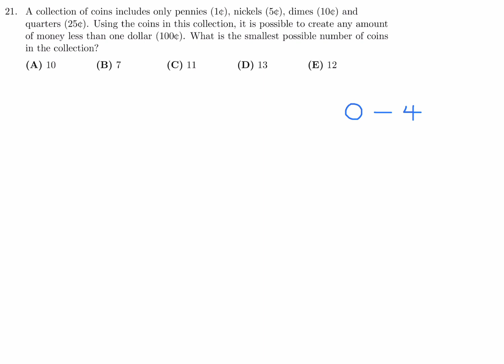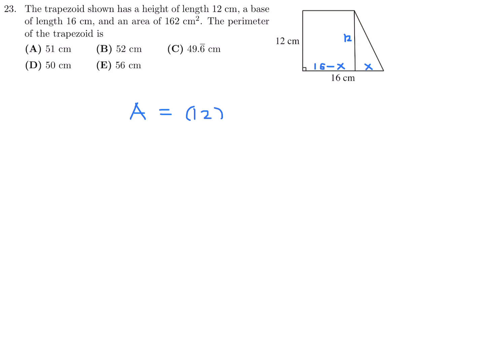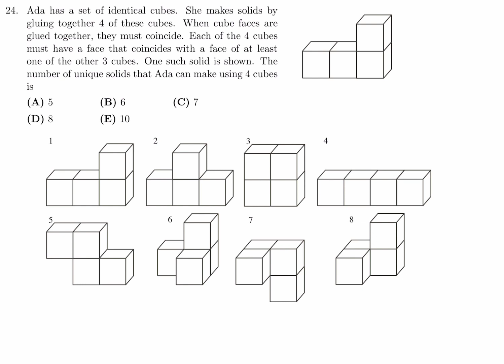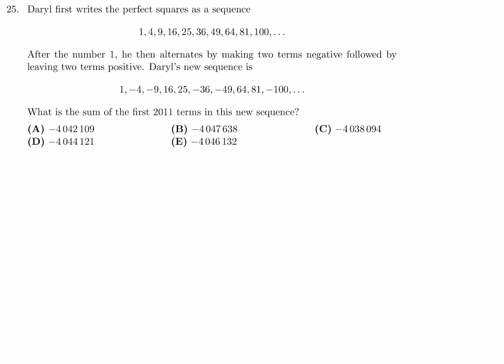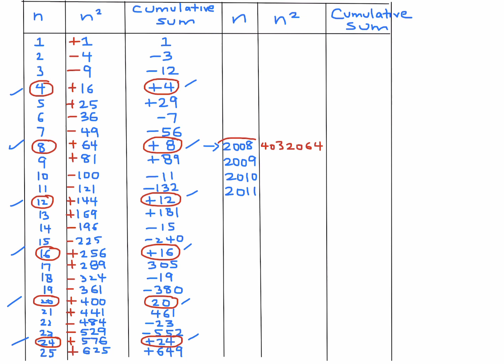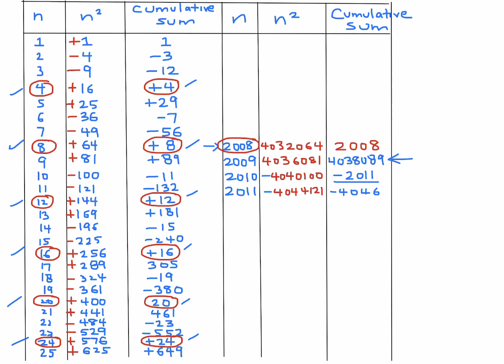2011, Grade 8, Gauss Math Contest | Questions 21-25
CanadaMath is an online collection of tutorial videos for the grades 7-12 mathematics competitions of Canada and the United States of America.

The Canadian math contests are conducted world-wide on an annual basis by the University of Waterloo in Waterloo, Ontario, Canada

The American math contests are conducted world-wide on an annual basis by the Mathematical Association of America